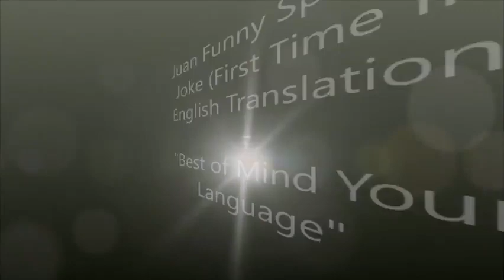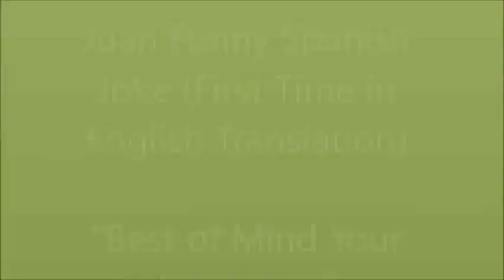Mind Your Language Juan Spanish Joke in English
Juan Funny Spanish Joke First Time with English Translation

In this funny series, Mr. Brown (Barry Evans) is doing a funny role of English Teacher In this best of Mind Your Language Funny English Teacher is appointed to teach English to funny English class consist of foreign students. The students are Ali Nadim (Pakistan) Juan (Spain) Anna (Germany) Ranjeet (Punjab) Jamila (India) Max (Greece) Su Lee (China) Taro (Japan), Max (Italy), Zoltan (Hungary) and Ingrid (Sweden). A must watch video that consist of best acting of Barry Evans that will make you laugh unlimited.

A tribute to Barry Evan and his team on their legendary work.